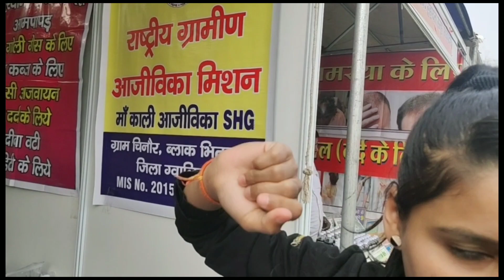||2k subscriber's||😃😃||two months vlog ||hdnishasharma||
hy @hdfan😍😍

new vlog.. 😍😍😍

tq so much for giving me support😍😍😍😍

lov uh so muchiiii 😊😊😊😊
 😋😋😋 tqq

now 5k+++ plzz jaldi kro..